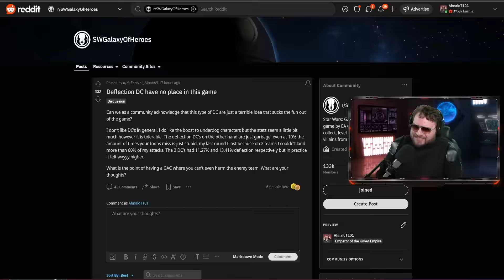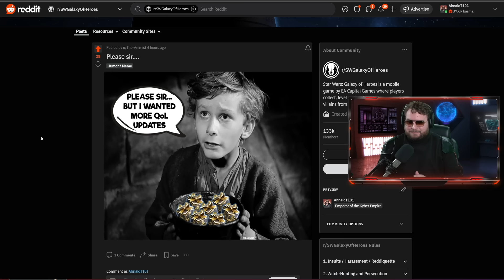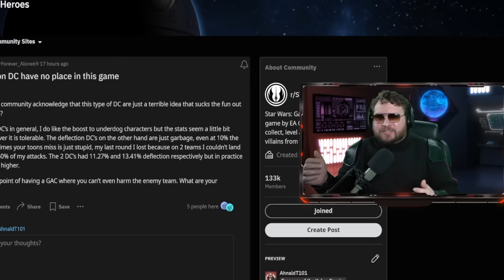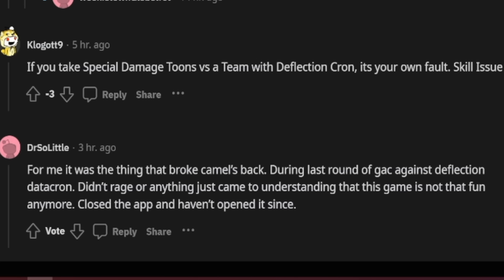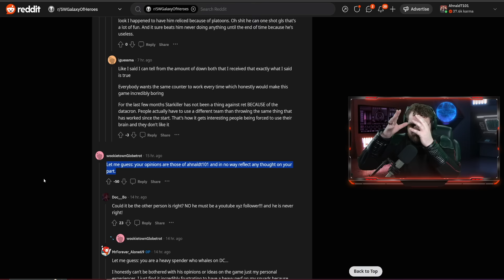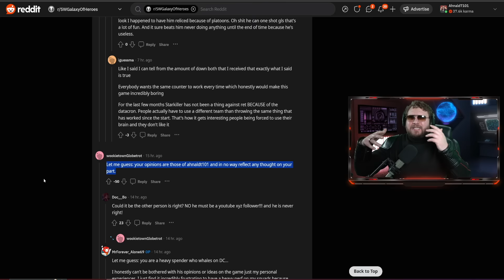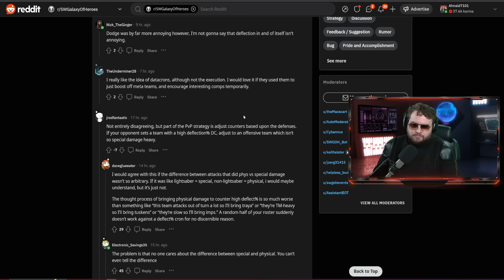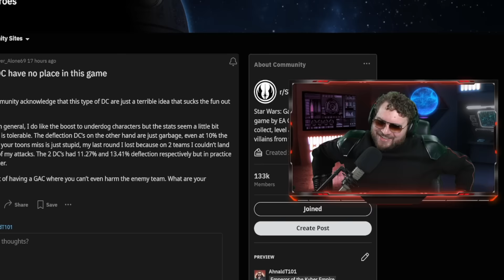CG, we need to have a serious talk about this in Galaxy of Heroes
We really need to come together and have an honest talk about this in Galaxy of Heroes